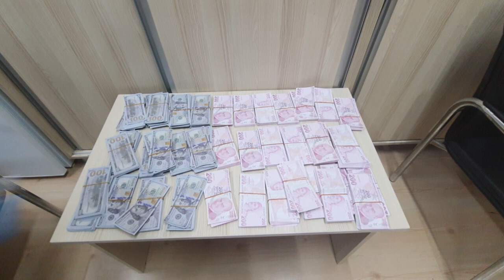3 MİLYON 665 BİN TL DEĞERİNDE SAHTE PARA YAKALANDI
Silifke İlçe Emniyet Müdürlüğüne gelerek müracaat eden (S.D.), (Z.A.Ş.), (S.D.) ve (M.D.) isimli müşteki şahıslar, yaklaşık 4 ay kadar önce (A.K.) ve (F.K.)  isimli şüpheli şahısların, müştekilerin güvenini kazanmak amacıyla kendilerini MİT-Emniyet görevlisi olarak tanıtarak, Define ile ilgili ortak bir çalışma yaptıklarını, bölgede kazı alanı olup olmadığını sorarak kendileriyle tanıştıklarını, bir süre sonra da şüphelilerin Gülnar ilçesinde define bulduklarını ve bu defineyi KKTC’ de satarak elde ettikleri (koli bandı ile sarılı olan poşet içerisinde) 1.8 milyon Türk Lirası karşılığı ADB dolarını ve Türk Lirasını saklamaları için müştekilere verdiklerini, kendilerine güven sağladıktan sonra ise hesap bilgilerini ele geçirerek, 4 müştekinin hesaplarından toplamda 800.000 (sekiz yüz bin) TL para çektiklerini ve müştekilerin bu şekilde dolandırıldıklarını beyan ettiler.